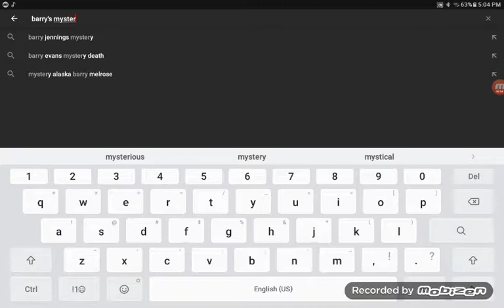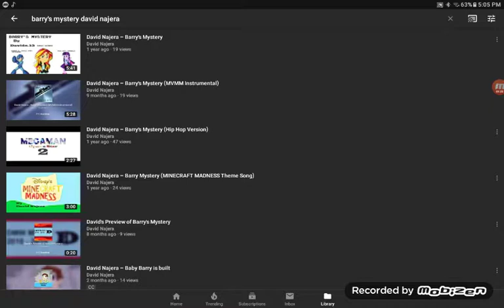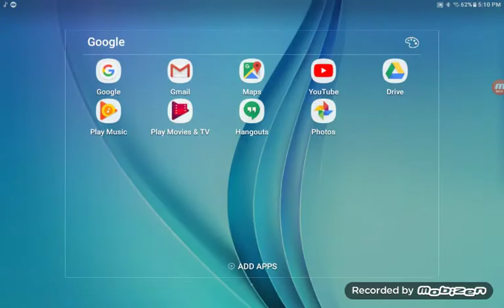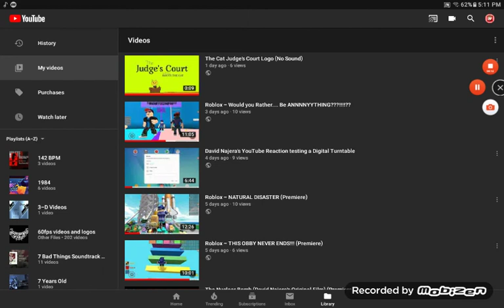David Najera - Barry Mystery (80's Version) (Screen Video)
Recorded by David Najera